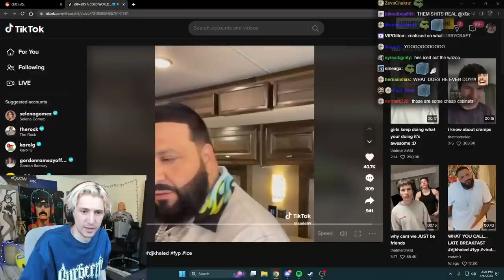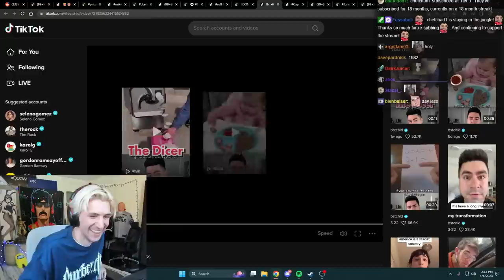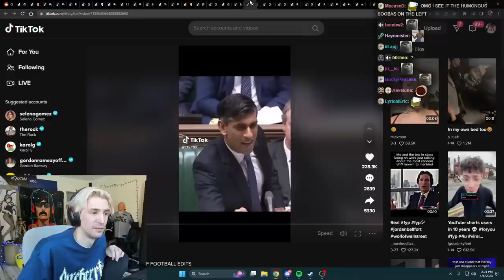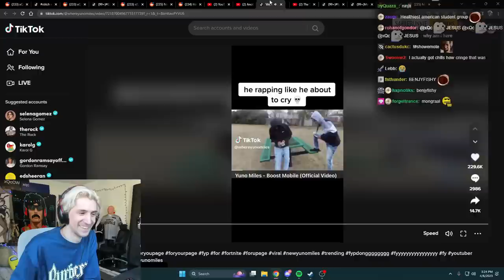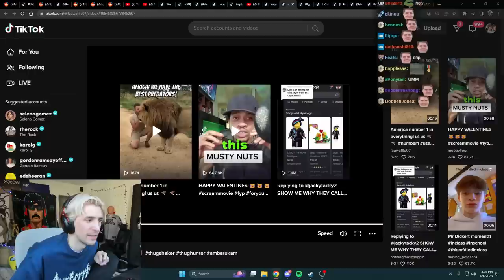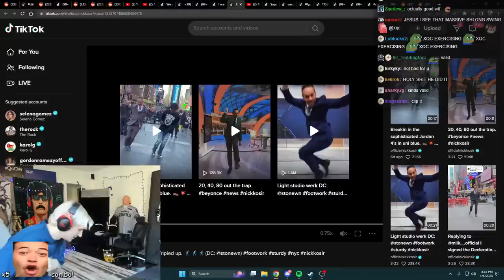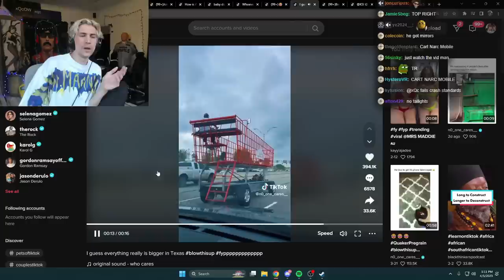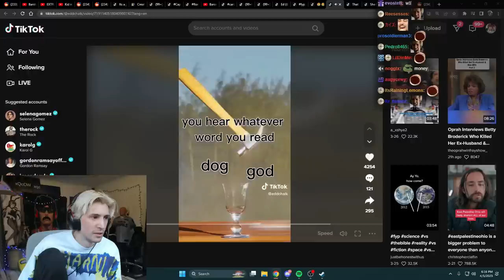xQc Can't Stop Laughing at Tiktoks for 44 Minutes